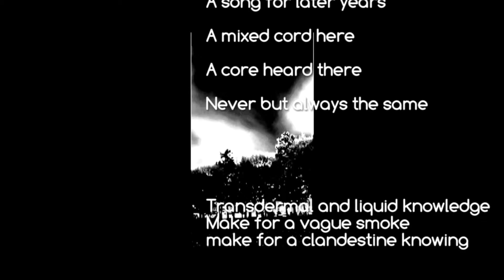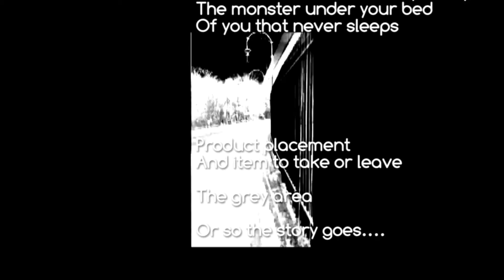Final Dreams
prose